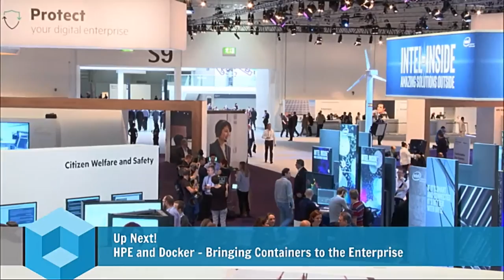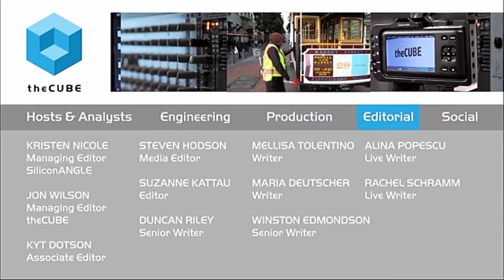Manoj Nair & Roger Egan - HPE Discover 2015 London - HPEDiscover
01. Manoj Nair, HPE, Visits theCUBE. (00:21)
02. Roger Egan, Docker, Visits theCUBE. (00:37)
03. Finalizing Alliance Agreement. (00:53)
04. Believing Composable Will Be Bigger than Converged. (02:11)
05. Purpose of Relationship Between Docker and HP. (04:19)
06. How the Go-to-Market Strategy Is Growing. (11:28)
07. Preferred Customer Experience Focuses on Agility. (13:10)
08. Update on DockerCon Barcelona. (17:16)
09. Subscription Offering and Differentiating on Services. (18:12)
10. Standing Up the Infrastructure at HP. (21:23)

Are HPE and Docker the dream team for DevOps?
by R. Danes | Dec 7, 2015

Hewlett Packard Enterprise C0. (HPE) is touting its new composable infrastructure offering as the choice for companies desiring tailored solutions. Docker, a platform that allows users to build, ship and run applications, is one of HPE’s main attractions, according to Manoj Nair, VP of product management for Converged Datacenter Infrastructure at HPE.

“Docker was a founding member of the composable ecosystem,” Nair told John Furrier and Dave Vellante, cohosts of theCUBE, from the SiliconANGLE Media team, during HPE Discover 2015 in London.

Roger Egan, SVP of sales at Docker, Inc., also joined in on the interview. He remarked that HPE’s use of Docker in its own operations helps the company affirm Docker’s value to customers. “I think that gives you unique credibility with customers when you walk in to say, ‘We not only are selling you the product, we’re using it ourselves to get operational efficiency for our developers and our DevOps processor internally.'”

Striving for friction-free DevOps

Nair spoke about customers’ increasing demand for agility and frictionless development tools. He said that HPE wants to deliver cloud-like speed and agility in the development area, and Docker is leading the way with systems that cut out friction between development and DevOps.

Egan added that Docker’s new hosting platform further simplifies application deployment for customers. “Now with Tutum [Docker’s platform for Dev and Ops], we give them the ability to manage and deploy those anywhere they want with a plan that they can choose.”